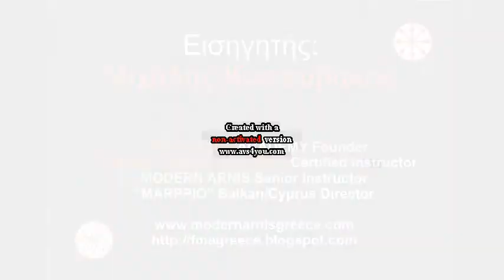3o ANOIXTO ΣΕΜΙΝΑΡΙΟ ΦΙΛΙΠΠΙΝΕΖΙΚΩΝ ΠΟΛΕΜΙΚΩΝ ΤΕΧΝΩΝ ΒΟΡΕΙΟΥ ΕΛΛΑΔΟΣ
11 ΙΟΥΝΙΟΥ 2014 - ΘΕΣΣΑΛΟΝΙΚΗ

Διοργάνωση: Θ. Αετόπουλος, Μ. Γεωργιάδης, Α. Κουτσογιάννης

Εισηγητής: Μιχάλης Κοσσυβάκης

FCS GREECE - "All about Blade and Stick"